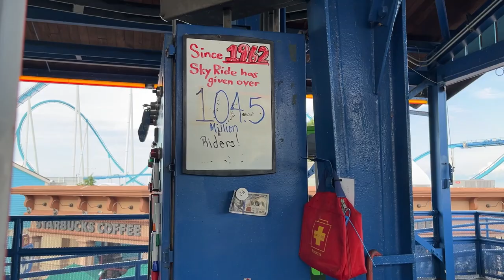Cedar Point Sky Ride Off-Ride Footage (No Copyright)